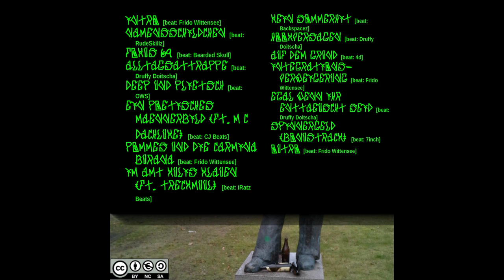Grünis69 - Ein poetisches Männerbild (feat. MC Dachluke) [Beat: CJ Beats] (Track 6)